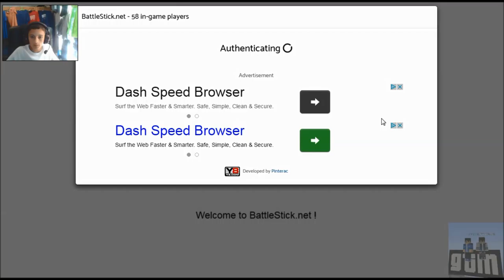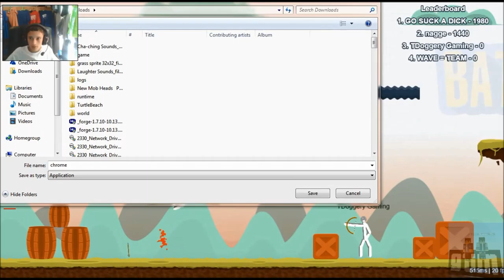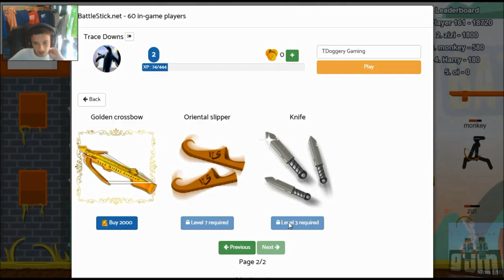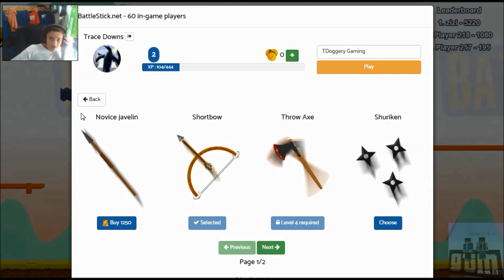BattleSticks.net: 16 Minutes of failure